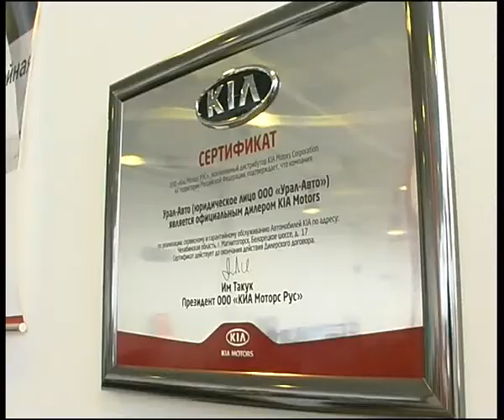KIA battle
Алексей Челейкин - битва за KIA, Alexey Cheleykin - KIA battle .